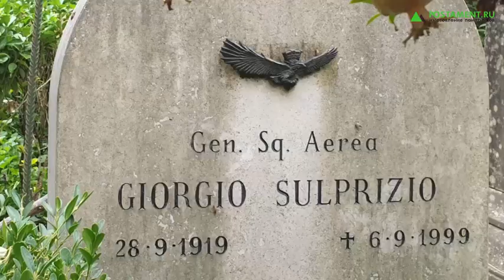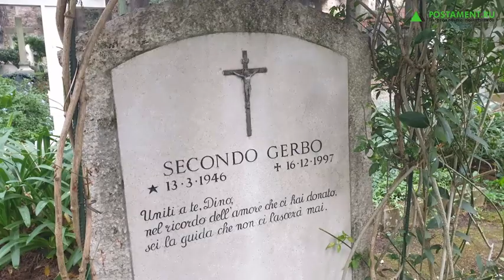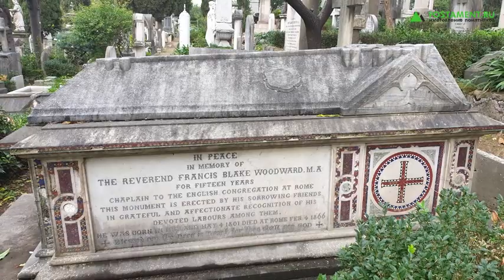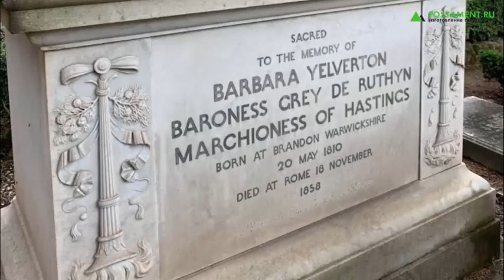ПОСЕЩЕНИЕ НЕОКАТОЛИЧЕСКОГО КЛАДБИЩА В РИМЕ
Оформление могил, памятники на могилах, на кладбище в Риме. Посещение неокатолического кладбища в Риме.

Офис по продаже в Москве -  м. Новокузнецкая, Пятницкий переулок, 8, стр. 1, оф. 4; (бесплатная парковка).